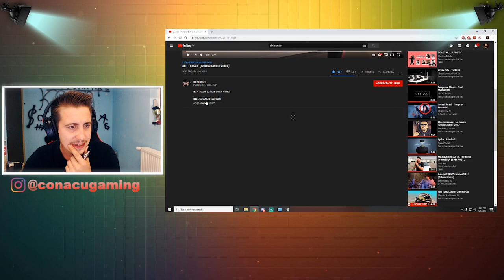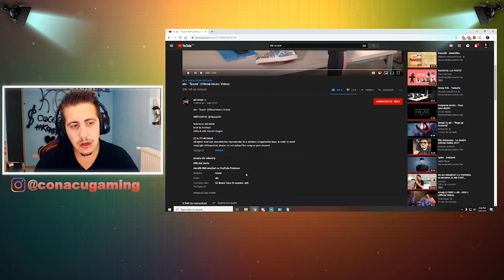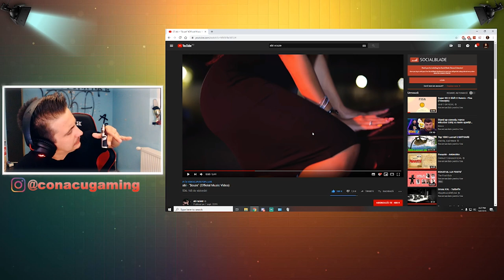REACTIONEZ LA abi - $cuze FEAT razvan gogan (official music video)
Acest clip nu este  in scop de defaimare , este doar o parere !